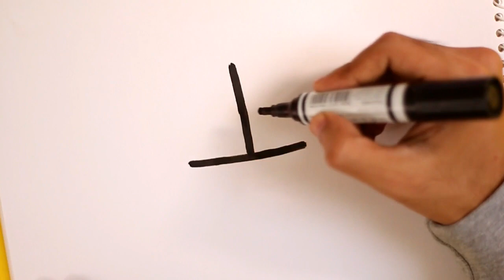How to turn Letter T into a Cartoon CIRCUS TENT ! Drawing Art For kids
My Art Supplies:
Sharpie Markers
Winsor & Newton ProMarker
Koi Coloring Brush Pen Set
HELLO KITTY Colored Markers

How to turn Letter T step by step into a Cartoon CIRCUS TENT, If you want to see your favorite Word/Letter/Number turn into cartoon do comment please 🙂